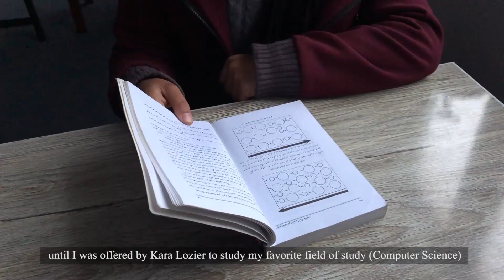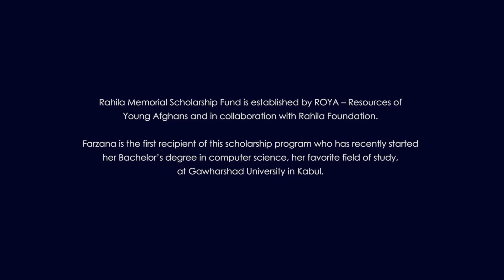Meet Farzana Allayar, Scholarship Recipient at Gawharshad University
Meet Farzana Allayar who is the first recipient of the Rahila Memorial Scholarship Fund at Gawharshad University in Kabul. This fund covers Farzana's tuition fee, books, stationery, and transportation with the hope that no woman will have to face financial issues to pursue her education.

Rahila Memorial Scholarship Fund is established and managed by our partner, ROYA - Resources of Young Afghans and in collaboration with the Rahila Foundation.